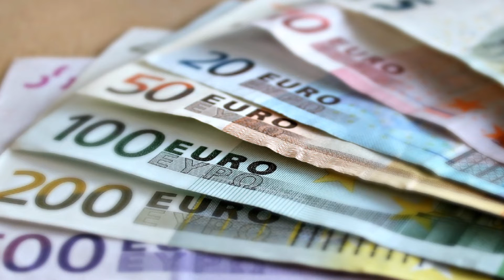5 schnelle FAKTEN über den KOSOVO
Wie viele Menschen sind in Kosovo arbeitslos und womit bezahlt man dort, das und mehr in diesem Video!

Viel Spass!

►►Was ist Fakten Sturm?

Fakten Sturm ist ein Fakten Kanal auf dem ihr 2-3 mal die Woche (je nachdem wie ich Zeit habe)neue Fakten Videos findet manchmal kommen aber auch Top10 oder Unnützes Wissen.

YouTubeAudioBibliothek

Ich hoffe man sieht die Mühe und Zeit die in diesem Video steckt.

Fakten über den Kosovo | Kosovo | YouTube | Fakten sturm

2016 by Fakten Sturm